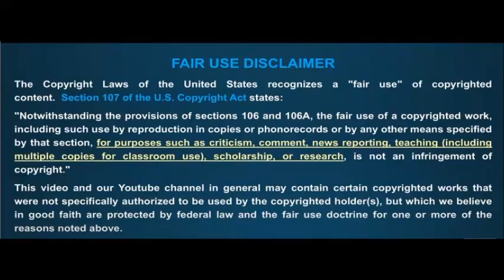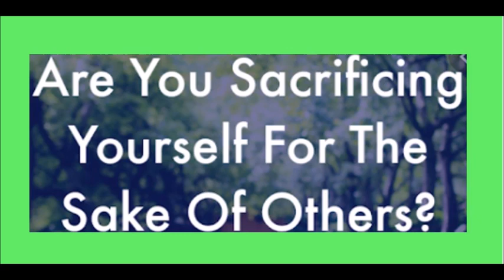Warning: Sacrificing Your Rights For Space On A Social Media Platform Is A Poor Trade In.